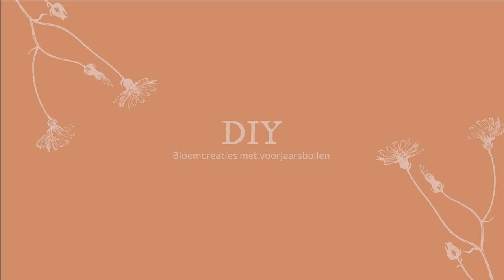Plukboeket van voorjaarsbloemen uit de tuin. DIY Bloembollen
Plukken van de tulpen en narcissen uit je tuin. Hoe maak je er daarna een mooie boeket van. In deze video leer je het.